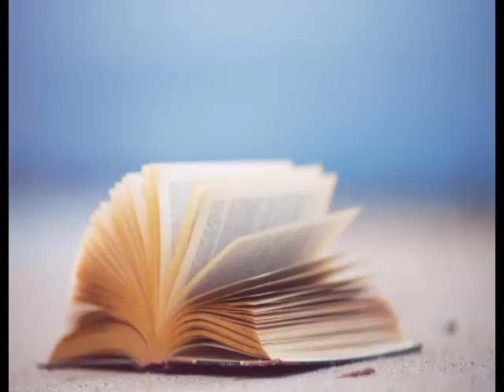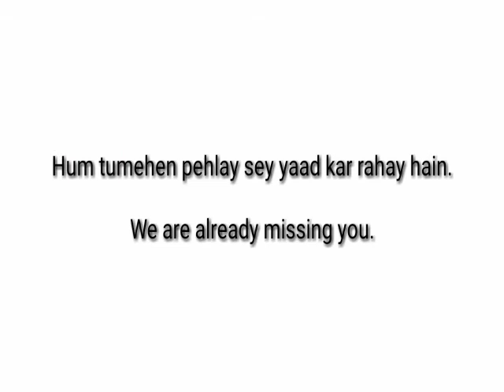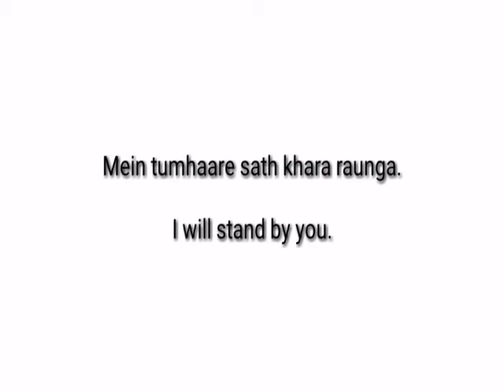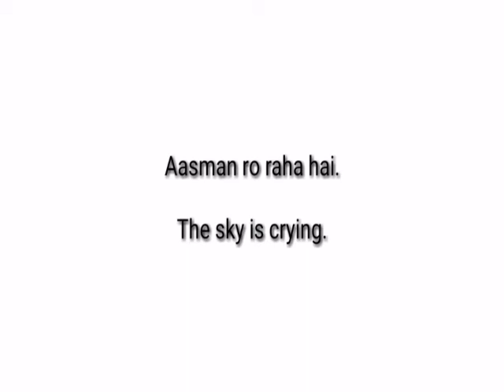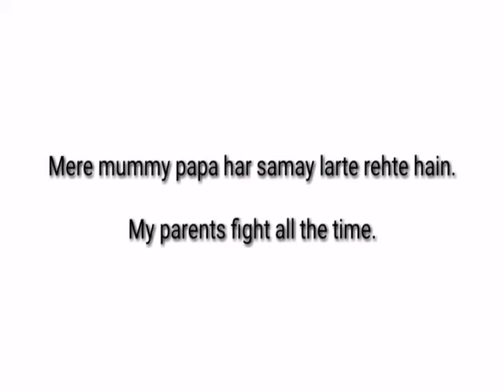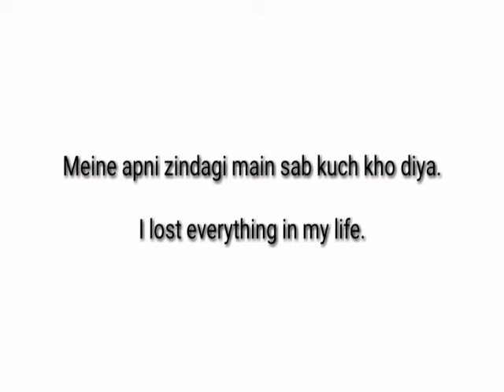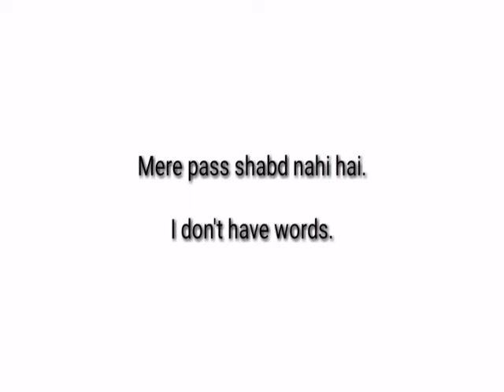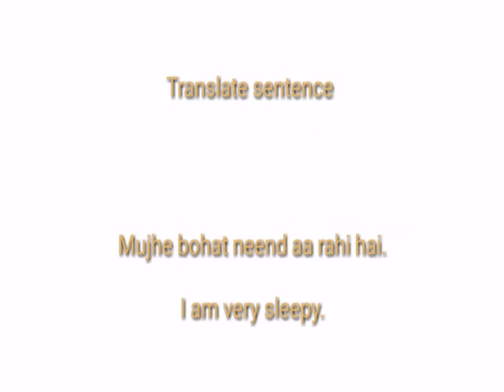Attractive and very useful sentences for daily use English to Hindi